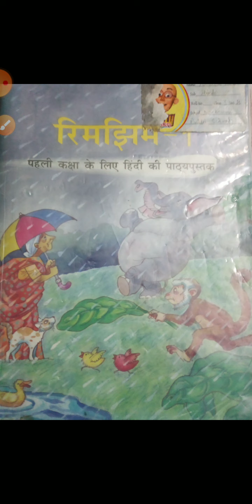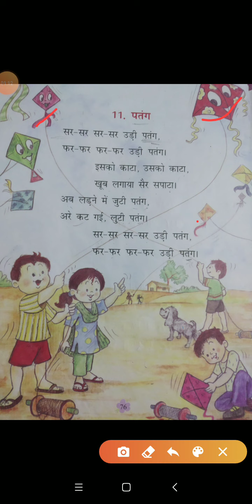कक्षा प्रथम विषय हिंदी रिमझिम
पाठ ग्यारह पतंग